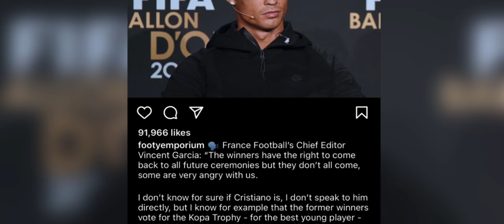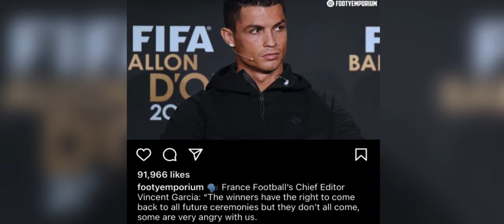shah thad madan ka jing arsap u ronaldo ha uwei u heh ka football khlem lah mutdur ki briew